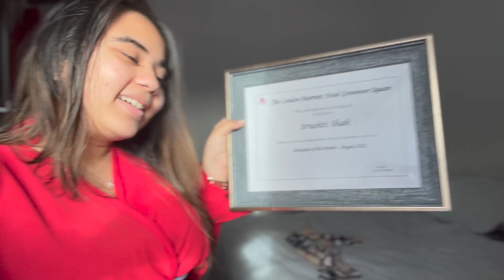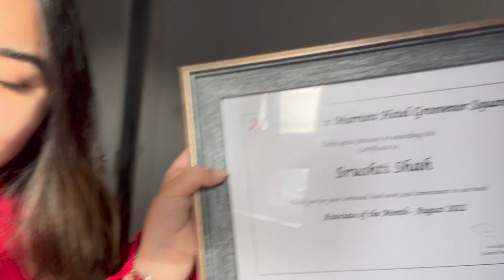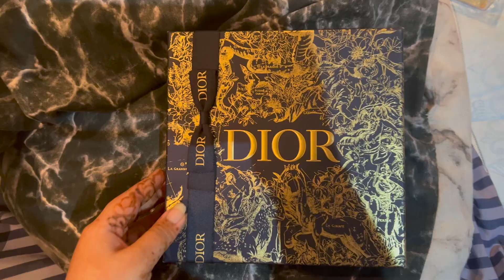UNBOXING My First Ever DIOR Luxury Beauty 😍🎁